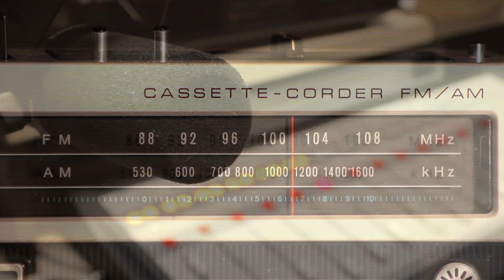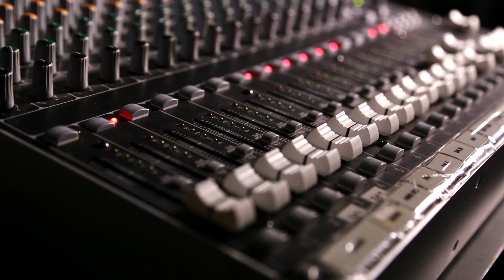K-Ro "Vibe It Out" Promo Visual Video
Vibe It Out by K-RO
produced, recorded, mixed and edided by @bigcalgamez
Stock footage provided by Freepik, Taylor Mefford, Videvo, Beachfront,
Harry, RGB Parade, NatureClip, downloaded from videvo.com